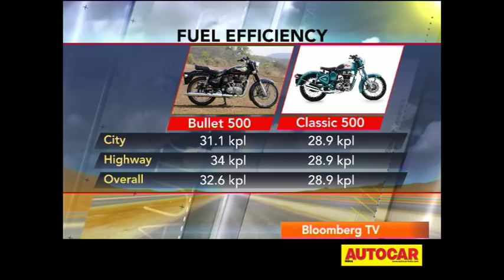Royal Enfield Bullet - 500 | Comprehensive Review | Autocar India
Our comprehensive video review of the Royal Enfield 500